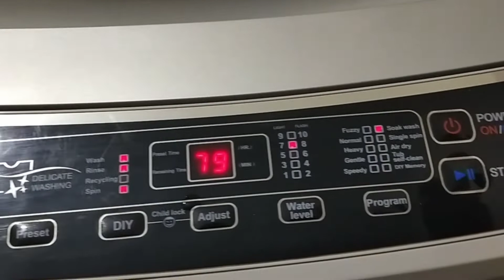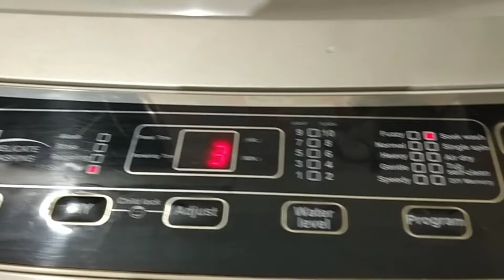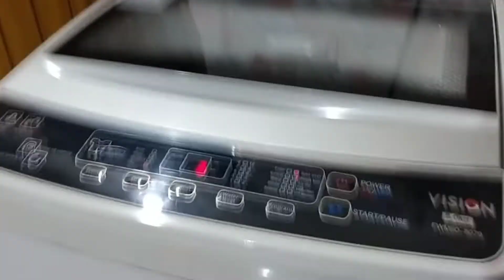কয়েক দিনের জন্য কথাও গেলে বাসায় এসে প্রথমে আমি যে কাজগুলো করি।